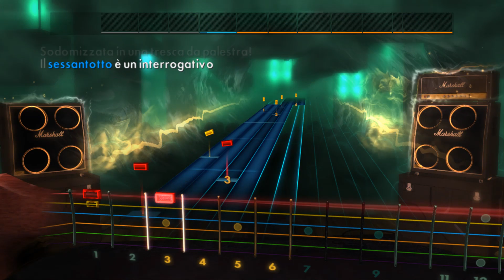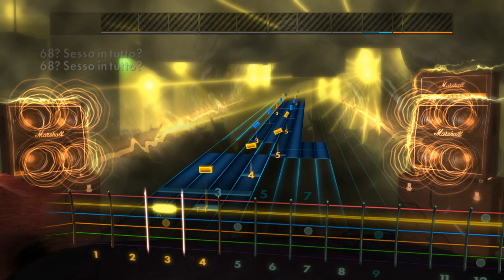Caparezza - La Rivoluzione Del Sessintutto (Lead) Rocksmith 2014 CDLC